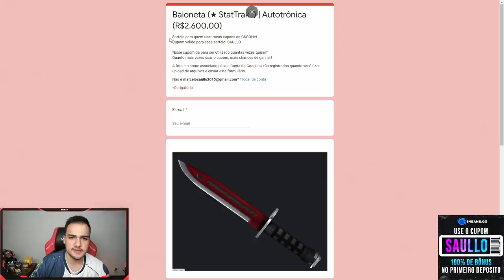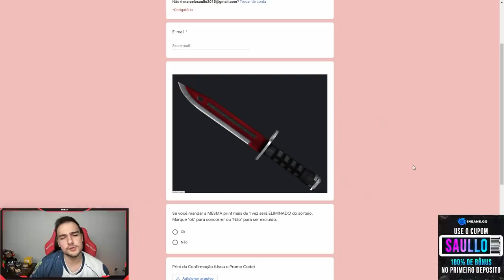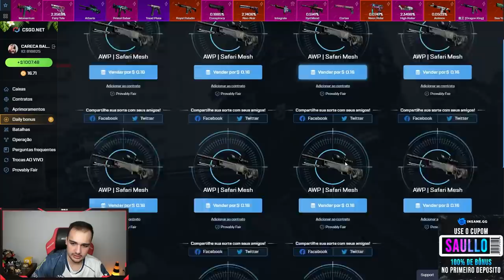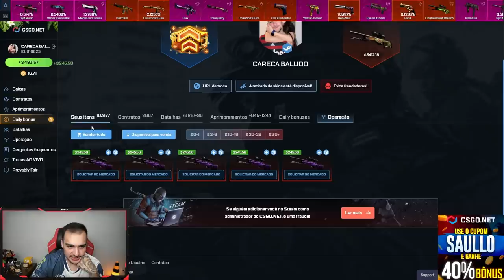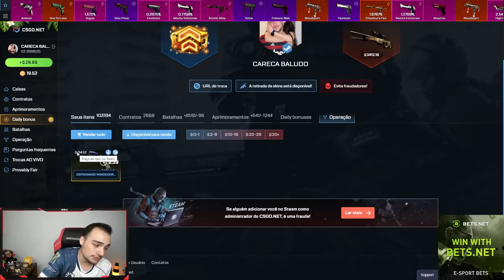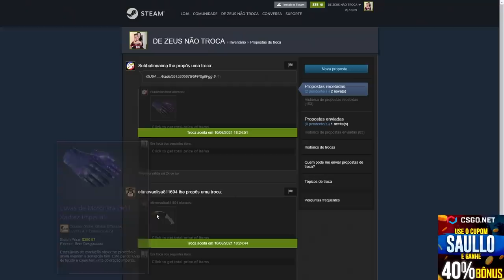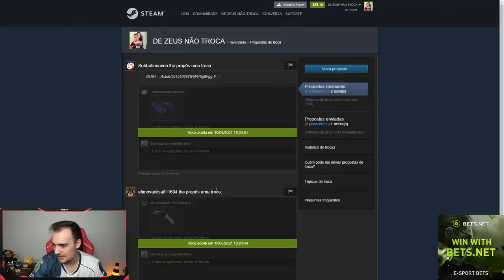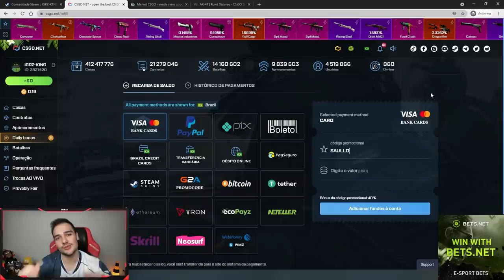Fiz um CONTRATO com 5 AWPs RARAS e ganhei essa FACA EXTRAORDINÁRIA 😱🤑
Fiz doideira no CSGONet